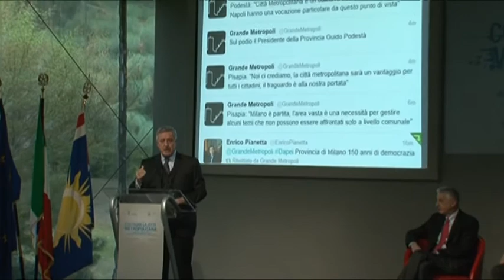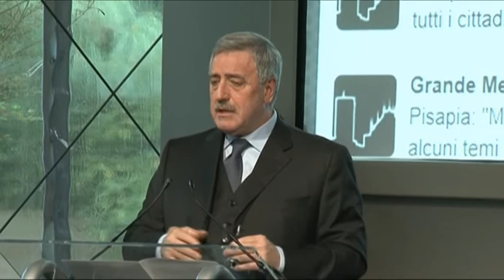Costruire la città metropolitana - Intervento di Guido Podestà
L'intervento del Presidente della Provincia di Milano Guido Podestà, al convegno "Costruire la città metropolitana" a Palazzo Isimbardi il 23 marzo 2012.